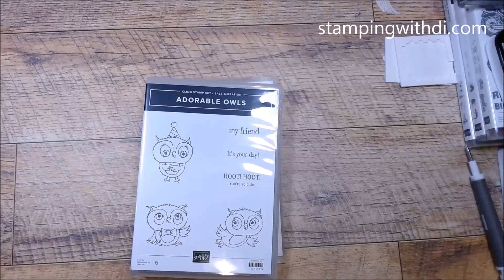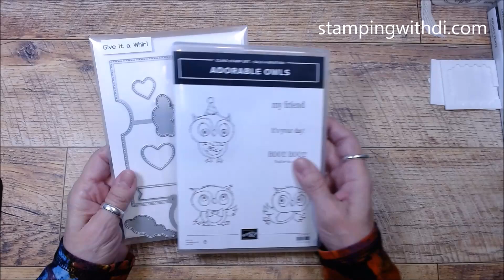💡How to do Faux Embossing with Packing Tape & the Adorable Owls - Teach Me Tuesdays Episode 163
Join me, Diana Gibbs a Stampin' Up! Demonstrator from stampingwithdi.com as I share a fun technique using packing tape and the Sale-A-Bration set Adorable Owls.

Rain Or Shine Specialty 12" X 12" (30.5 X 30.5 Cm) Designer Series Paper [160540] - Price: $15.00